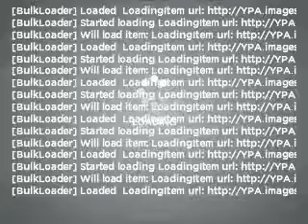2008 Volkswagen Jetta - Jamaica NY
Year: 2008
Make: Volkswagen
Model: Jetta
Trim: S
Engine: 2.5 liter inline 5 cylinder 20 valve
Transmission: Automatic
Color: Campanella White
Mileage: 39747
Address:
150-01 Hillside Ave